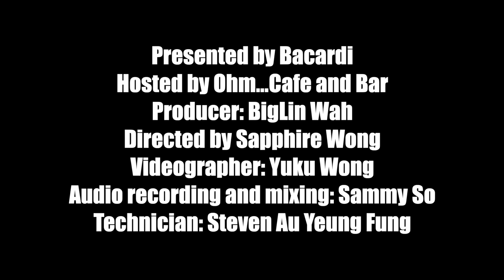ohm Music Live - WHIZZ | Bacardi x ohm Cafe and Bar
ohm既YouTube channel 除咗會同大家深入了解唔同cocktail背後既創作理念之外，
今次將會為大家於 @ohm_industries IG & YouTube
帶嚟Bacardi x ohm Music Live
Bacardi x ohm Music Live presents:

WHIZZ

Rundown:

心花怒放
曲: 陳奐仁
詞: 周耀輝
編: WHIZZ
監: Soni@GDJYB / WHIZZ

Summer Sea
曲: Jess@WHIZZ / YuShanWong@WHIZZ
詞: Jess@WHIZZ / YuShanWong@WHIZZ
編: WHIZZ
監: WHIZZ / Subyub Lee

4Reality
曲: YuShanWong@WHIZZ, Bowie@WHIZZ,  Avril Lavigne
詞: YuShanWong@WHIZZ, Bowie@WHIZZ,  Avril Lavigne
編: WHIZZ
監: WHIZZ

Sorrowful
曲: YuShanWong@WHIZZ
詞: YuShanWong@WHIZZ
編: WHIZZ
監: Soni@GDJYB, WHIZZ

不可救藥的…
曲: WHIZZ
詞: 鄭敏
編: WHIZZ
監: WHIZZ

YuShanWong - Vocals & Guitars
Moo - Lead Guitars
Bowie - Bass
Jess - Drums
鍾意嘅你哋記住subscribe咗先呀~
咁就一定唔會miss任何一個Live啦🤫

Presented by Bacardi
Hosted by Ohm...Cafe and Bar
Producer: BigLin Wah
Directed by Sapphire Wong
Videographer: Yuku Wong
Audio recording and mixing: Sammy So
Technician: Steven Au Yeung Fung

Special thanks:
觸 Zuk Studio
ShowBros

🖇 ohm Cafe and Bar
📍深水埗汝州街152號地下
「ohm...」😴
「累了嗎？」
「不不不，還好呀～」
「那，喝杯東西吧。」